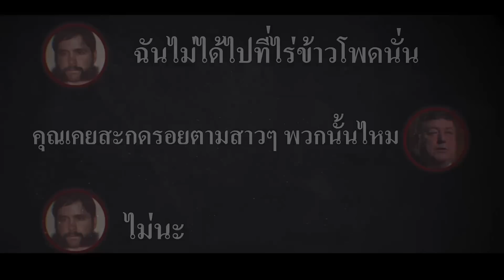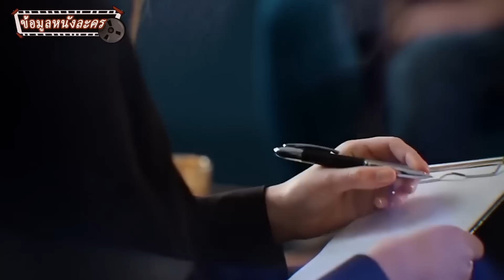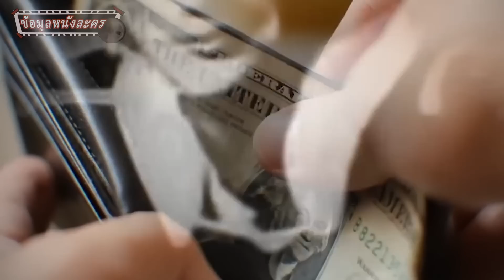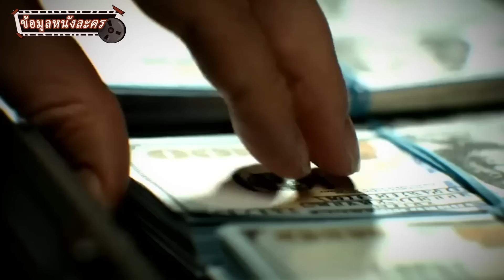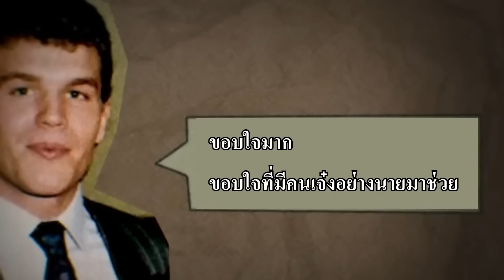หญิงสาว 40รายหายตัวไปติด ๆ กัน พ่อค้าของผิดกฎหมายเป็นสายลับอยู่ในคุก ชิงไหวชิงพริบกับฆาตรกรต่อเนื่อง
วันนี้เราจะมาพูดถึงเกมสายลับในความเป็นจริง